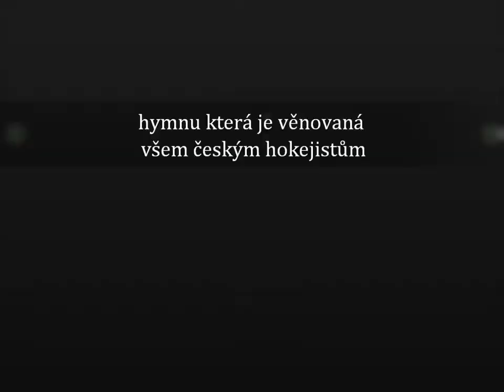CZECH HOCKEY REPRESENTATION anthem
Czech hockey anthem accompanied by photos of the Czech elite